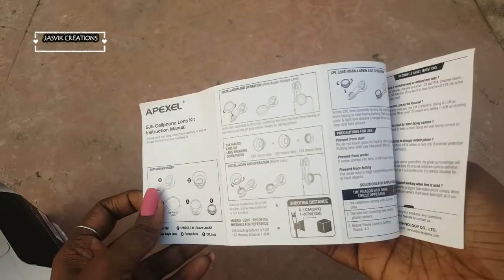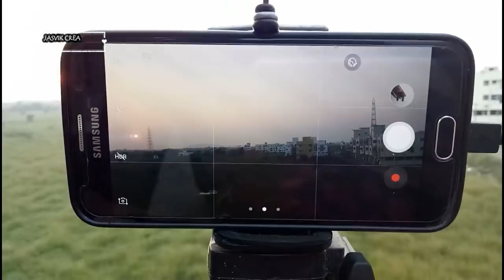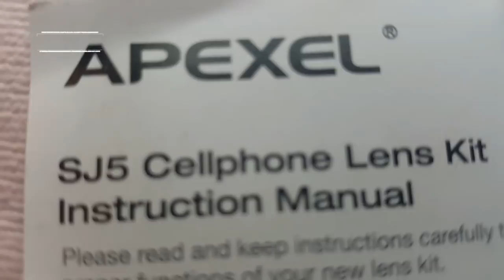Lens kit for mobile phone in tamil | useful for new youtubers | phone la DSLR photos & videos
Hi Friends,

Apexel 5 in 1 Clip Glass Lens Kit for Mobile Phones Fish Eye, Wide Angle, 24x Macro and Polarizer Lens Mobile Phone Lens